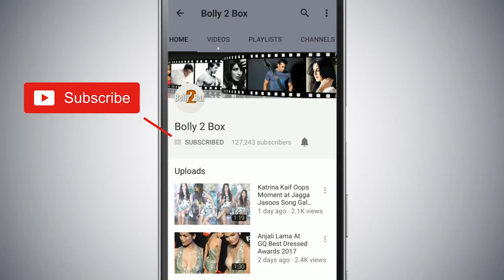Akshay's GOLD TEASER Out | Mouni Roy